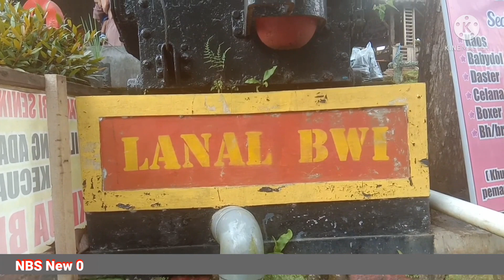Kampung Kreatif❗Wisata Jopuro Banyuwangi Part 1@nbsnew0389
Kampung Kreatif❗Wisata Jopuro Banyuwangi
Sebuah Kampung Yg Bisa Mengolah Tempatnya Sehinga Bisa Menarik Para Pengunjung Dan Bisa Menambah Penghasilan Warganya Mengurangi Angka Penganguran, Perlu Kita Contoh Semoga Bisa Mengimpirasi Kita Semua.